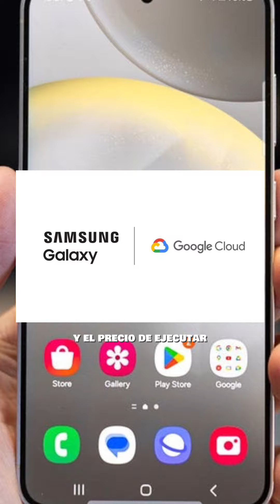TENDRÁ COSTO LA INTELIGENCIA ARTIFICIAL DE SAMSUNG 😳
La inteligencia artificial de Samsung gratis SI TIENE FECHA DE CADUCIDAD pero antes de llegar a conclusiones debes tomar esto en cuenta.

 ¿Crees que deberían hacer algo de manera distinta?